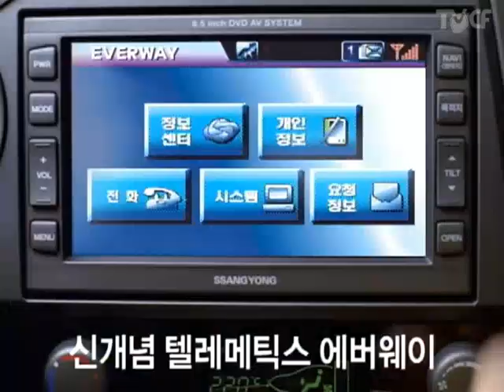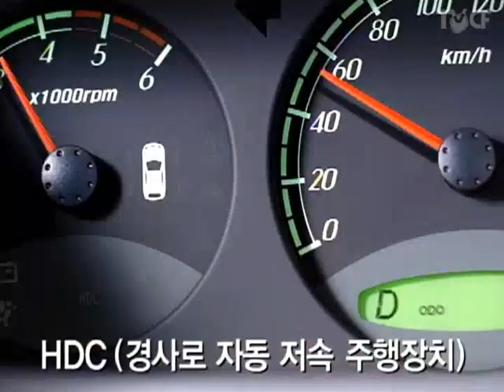쌍용자동차 카이런 홍보 Ssangyong Kyron 2005 promo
쌍용자동차 카이런의 홍보영상입니다.